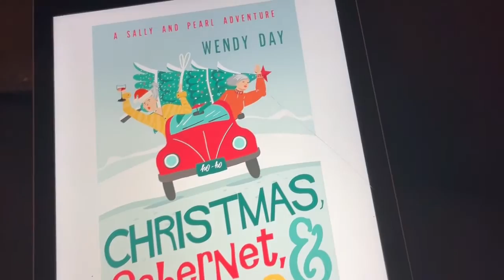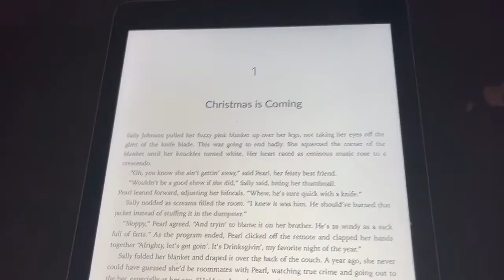Fun, Anxieties & Reading - VLOGMAS